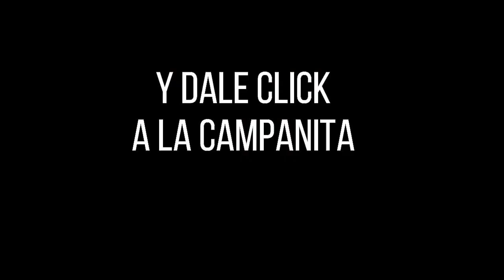CULONA DÍA Resultado del JUEVES 01 DE SEPTIEMBRE de 2022 ✅🥇🔥💰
Hola buenas tardes, te presentamos los resultados de las loterías y chances en Colombia, vamos con el Resultados del Chance Culona día del JUEVES 01 DE SEPTIEMBRE de 2022.

Resultado Lotería de Bogotá JUEVES 01 DE SEPTIEMBRE de 2022
Resultado Lotería del Quindío JUEVES 01 DE SEPTIEMBRE de 2022
Resultado Lotería de Risaralda JUEVES 01 DE SEPTIEMBRE de 2022